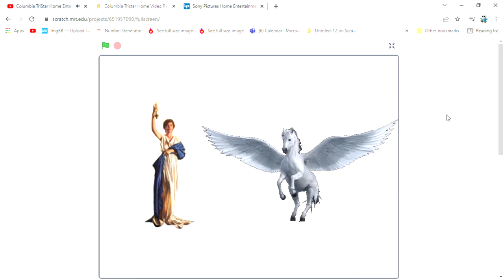Columbia Tristar Home Video Revival Logo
You should know what Columbia Tristar Home Video is (if not, its the 4th name given to Sony Pictures Home Entertainment)!